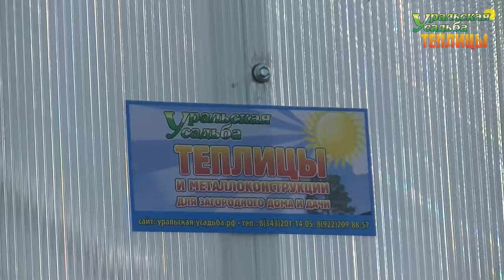ТЕПЛИЦА КАПЕЛЬКА 2,5М. ШИРИНА 2,5 МЕТРА ТЕПЛИЦА. ТЕПЛИЦА КАПЛЕВИДНОЙ ФОРМЫ. ТЕПЛИЦА ИЗ ПОЛИКАРБОНАТА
Основные преимущества  теплицы «Капелька 2,5М Полимер» : 1) Форма каплевидная, не задерживается снег!
2) Особо усиленный каркас, арки изготовлены с усилителями из профильной трубы 20х20х1,5мм!
3) Сварка полуавтоматом в среде защитных газов, чистый шов!
4) Снеговая нагрузка от 500кг/м2!
5) Выдерживает любые ветровые нагрузки!
6) Каркас и соединительная часть-прогоны покрашены полимерно порошковой краской в цвет 7035(светло-серый), что гарантирует отсутствие ржавчины и продлевает срок эксплуатации каркаса!
7) Высота 2350мм в коньке!
8) Комплектование коньковой части двойным коньком из оцинкованной стали с подгибом! Дождь ни почем!
ПОСЕТИТЬ ВЫСТАВКУ ТЕПЛИЦ, ЗАКАЗАТЬ И ПРИОБРЕСТИ ПРОДУКЦИЮ МОЖНО ПО АДРЕСУ:
2) АКСЕССУАРЫ ДЛЯ ТЕПЛИЦ. ГРЯДКИ В ТЕПЛИЦЕ. УПЛОТНИТЕЛЬ ТОРЦЕВОЙ.ОБОГРЕВ ПОЧВЫ. ПОЛИКАРБОНАТ. АВТОМАТИЧЕСКОЕ ПРОВЕТРИВАНИЕ. ДВЕРИ. ФРАМУГИ. ПЕРФОЛЕНТА.
7) ТЕПЛИЦЫ "ДАЧНИК 3М ПОЛИМЕР ЦИНК 20-30". СО СЬЕМНОЙ КРЫШЕЙ И БЕЗ. ФОРМА ДОМИКОМ. ШИРИНА 3 МЕТРА.
8) ТЕПЛИЦЫ "АРОЧНЫЕ 1,5М. 2М. 2,5М. 3М". "АРОЧНАЯ 3М КРЕПЫШ". "ФЕРМЕР 3М". ФЕРМЕР 3М VIP". "АРОЧНАЯ ЭКО". ШИРИНА 1,5-3 МЕТРА. ДЛИНА НЕОГРАНИЧЕННА
11) ТЕПЛИЦЫ КАПЛЕВИДНОЙ И ГОТИЧЕСКОЙ ФОРМЫ: "КАПЕЛЬКА 3М - 2,5М"; "КАПЕЛЬКА VIP"; "КАПЕЛЬКА КРЕПЫШ"; "КАПЕЛЬКА VIP МОНОЛИТ"; "УРАЛЬСКАЯ VIP"; "VICTORY,"